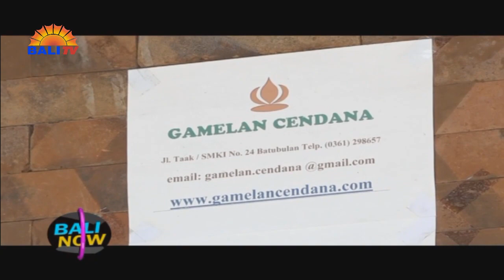I KETUT SUANDA (CEDIL) | BALI NOW